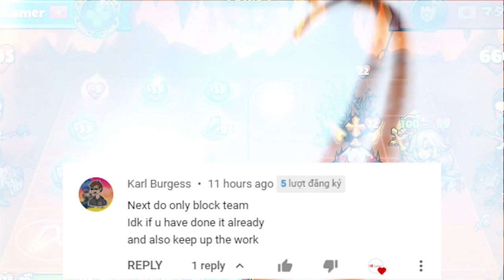Block Team 2022 in Mighty Party